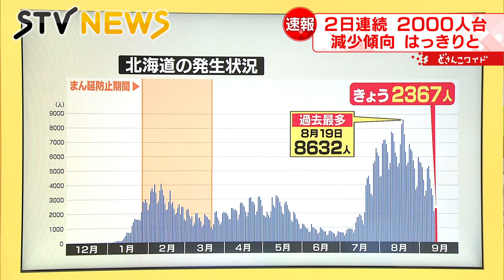【２日連続２０００人台】新型コロナ 北海道で２３６７人感染 ６人死亡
北海道内では、新たな感染者が２３６７人と２日連続の２０００人台となりました。亡くなった方は６人です。（2022年9月13日放送）